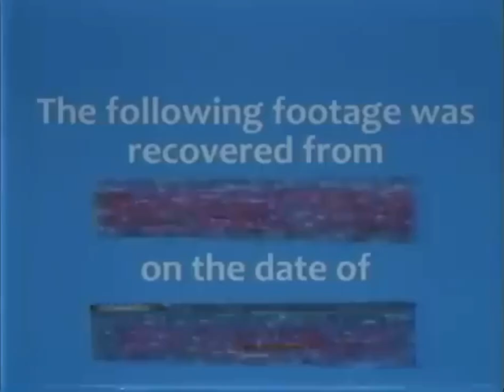The_Amazing_DigitalCircus_1991_test-001.mp.4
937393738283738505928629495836